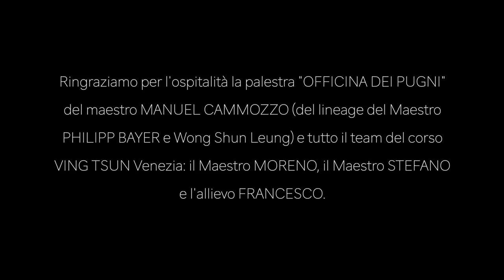VING TSUN vs SPORT DA COMBATTIMENTO "SPARRING"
Ce lo avete chiesto tutti di andare a provare l'arte marziale tradizionale cinese resa famosa da IP MAN (Maestro di Bruce Lee), e noi come sempre vi abbiamo accontentati. Siamo andati oggi a Venezia nella palestra OFFICINA DEI PUGNI del maestro MANUEL CAMMOZZO per provare anche questa disciplina e testarla in sparring.

Ringraziamo la palestra OFFICINA DEI PUGNI per averci ospitato e ringraziamo il team VING TSUN VENEZIA: Maestro MANUEL CAMMOZZO (lineage di PHILIPP BAYER) , Maestri MORENO e STEFANO e l'allievo FRANCESCO.

Se capitate in zona andateli a trovare nella palestra OFFICINA DEI PUGNI
📍 Via Ca’ Solaro, 90 – Favaro Veneto (Venezia)

📊 Per collaborazioni, oppure hai un idea?

Per rimanere sempre aggiornate e per altri contenuti esclusivi riguardante il mondo degli sport da combattimento e Arti Marziali seguite i nostri profili Social: